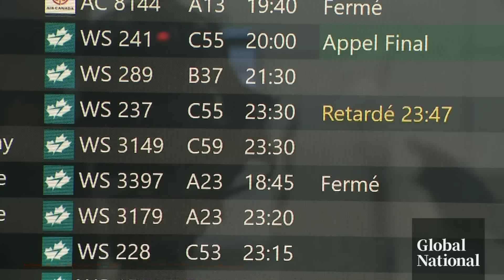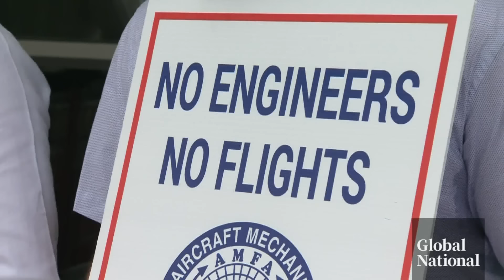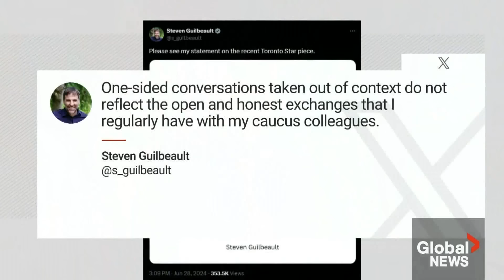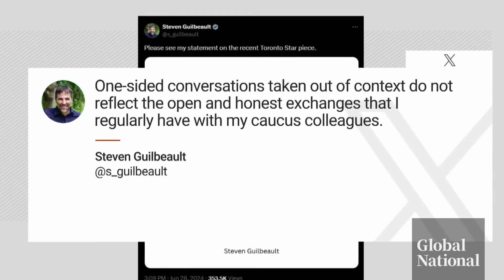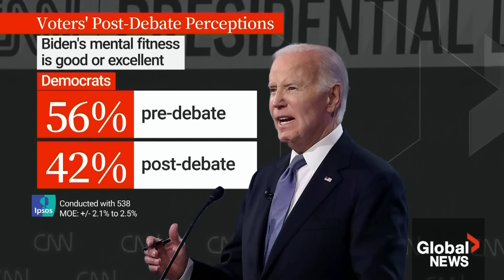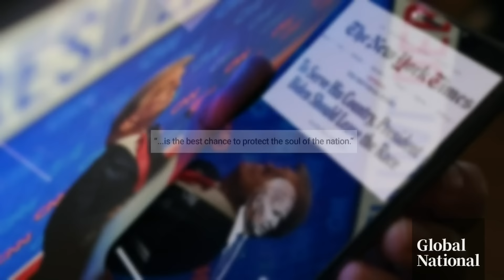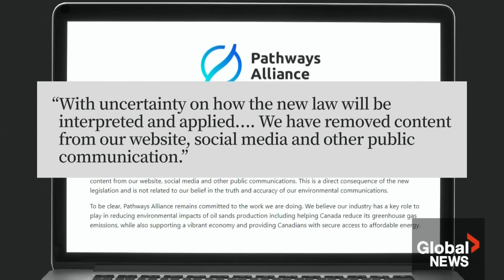Global National: June 29, 2024 | Flight cancellations grow as WestJet mechanics hit picket lines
In tonight's top story: On one of Canada's busiest long weekends, thousands of travellers find themselves stranded due to a mechanics' strike at WestJet. The airline has cancelled at least 235 flights, affecting thousands of people. This turn of events comes as a surprise, as the Canadian federal government had imposed binding arbitration in an attempt to prevent the work stoppage. WestJet claims that the union walked away from a deal that would have made the maintenance engineers the highest paid in Canada. The government is now intervening, meeting with both sides to seek a resolution. Sean O'Shea has that story.

Canadian Prime Minister Justin Trudeau's political fate is hanging by a thread following a devastating by-election loss for the Liberals in the riding of Toronto-St. Paul's. Amidst growing discontent within the Liberal caucus, Trudeau has refused to address the upsetting defeat for five consecutive days, fueling speculation and outrage. While the PM remains tight-lipped in public, rumours are swirling about a covert phone campaign orchestrated by the prime minister's office to quell the political uproar. Mercedes Stephenson reports on how the prime minister's office is working overtime to lower the political heat.

In the United States, there is a mounting push to get President Joe Biden to reconsider his decision to run in the 2024 presidential election. This fervent call for reconsideration comes on the heels of a lacklustre performance in Thursday's debate with former president Donald Trump. As Reggie Cecchini explains, even members of his party are now openly questioning whether he is up to the task, underscoring the intensity of the situation.

A Russian missile strike has caused grievous injuries to at least one person and has left over a dozen others wounded in the Ukrainian city of Dnipro. Additionally, reports from Kyiv indicate that separate Russian attacks across eastern Ukraine have resulted in the death of at least 11 more people today. Meanwhile, Russian officials have reported attacks by Ukraine, with at least five people said to have been killed by a "Ukrainian" drone strike in Russia's southwestern Kursk region. Mike Armstrong reports on how drones have become pivotal in this conflict.

Plus, the federal government in Canada has implemented new regulations targeting "greenwashing," requiring companies to substantiate their environmental claims under the amended Competition Act. While environmental groups support the changes, opposition from industry and some provincial leaders persists. The new laws have caused concern in the energy industry and have been criticized for their vague nature. Heather Yourex-West reports.